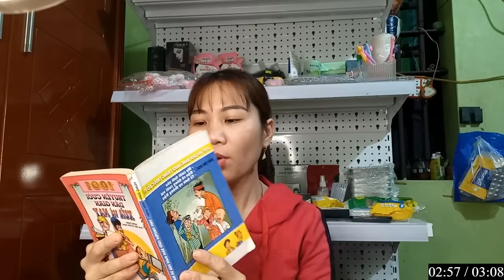Technical Dj Masti | Hôm nay mình sẽ REVIEW cho các bạn về ÁO KHOÁNG NỈ CHO BÉ